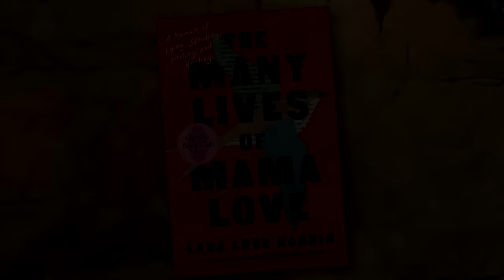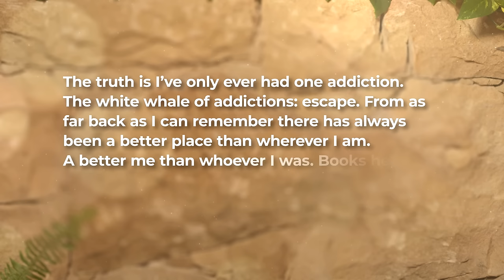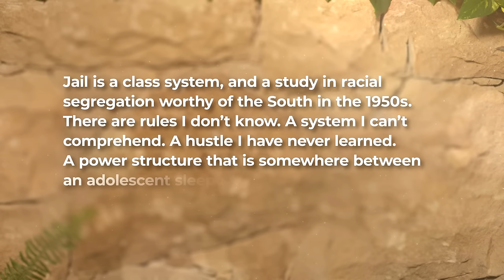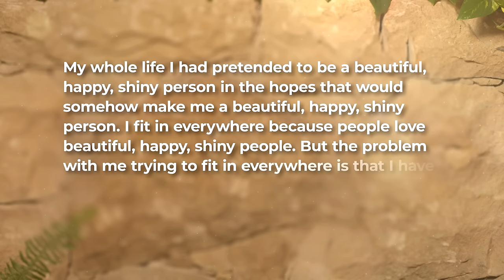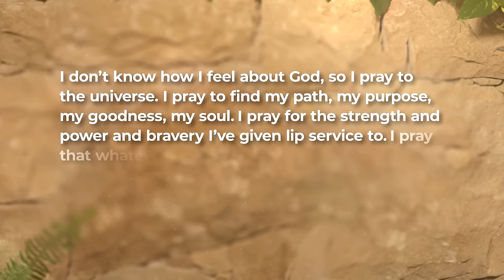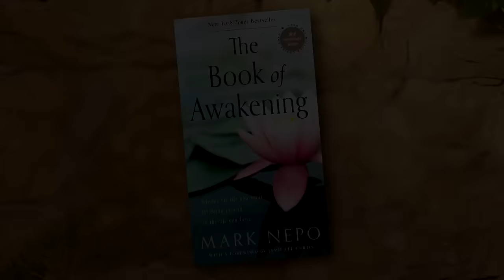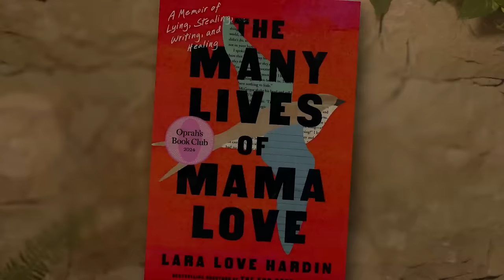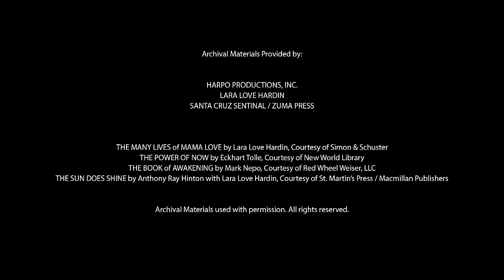Oprah & Lara Love Hardin | Oprah’s Super Soul | OWN Podcasts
Oprah sits down with New York Times bestselling author Lara Love Hardin to talk about her new memoir and Oprah’s Book Club 104th pick The Many Lives of Mama Love: A Memoir of Lying, Stealing, Writing, and Healing. Lara shares her heartbreaking, yet inspiring journey of reinvention from suburban soccer mom to opioid addict and convicted felon to successful ghostwriter. Oprah describes it as a book "about redemption, about joy, about hope, about reclaiming yourself and what you rightly deserve in life." In this candid conversation, Oprah and Lara discuss her downward spiral of addiction, Lara's time behind bars and what she wants people to understand about the process and power of self-acceptance and self-forgiveness.